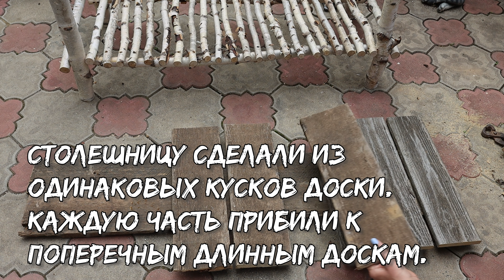Спилили берёзу, а ветки оставили. Покажу, какую красоту из них смастерили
Как мне нравится смотреть картинки итальянских деревенских улочек. Всё заставлено горшками с цветами, вьющимися розами и лианами. Сразу представляешь себя там, и так хочется побывать в таких прекрасных местах.
Но не всегда возможности совпадают с желаниями. Так почему бы не сделать себе так же, ведь в этом нет ничего сложного. Надо подобрать подходящие растения, а горшки и у нас есть, остается создать такую атмосферу. Даже на балконе летом можно сделать небольшой цветущий оазис.
Сейчас самое время организовать у себя такое уютное местечко.
Для растений необязательно использовать покупные горшки. Можно взять старые кастрюли и ведра, покрасить их и посадить цветы.
Комнатные растения прекрасно чувствуют себя на улице в теплое время года, всегда выношу их весной и заношу в дом осенью с первыми похолоданиями. За это время они набираются сил и заодно украшают двор.
Чтобы было больше места для их расстановки, сделали двухъярусную полку из веток березы и старых досок.
Спиленные ветки не надо выкидывать и сжигать. Это отличный материал для создания различных предметов декора для сада и огорода.
Как делать:
1) Отпилить 4 толстые ножки одинаковой высоты.
2) Внизу эти ветки скрепляются другими палками, на высоте 15 см от земли.
3) На эти перекладины прикрутили поперечные ветки меньшей толщины.
4) Для крепления использовали длинные шурупы.
5) Столешницу сделали из одинаковых кусков доски. Каждую часть прибили к поперечным длинным доскам, между каждой оставляли щели для слива воды.
6) Соединила обе части длинными шурупами.
Простая полка для цветов готова, пусть сделана она топорно, но в этом и есть её очарование.
Расставила горшки с цветами. Пусть это сад не как у английской королевы, а совсем крошечный, но свой, - и здесь так хорошо и уютно.
Это не окончательный вариант, буду ещё переставлять цветы и добавлять новые.